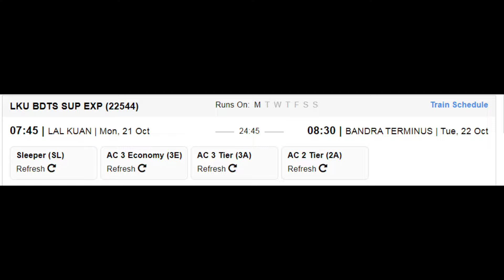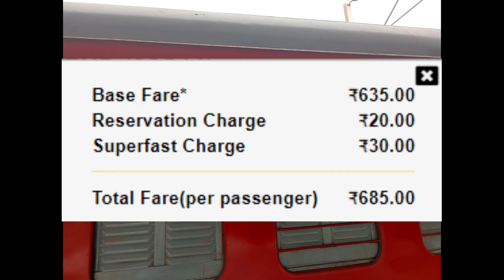लालकुआँ - बांद्रा टर्मिनस सुपरफास्ट एक्सप्रेस | Train Info | 22544 Train |Lal Kuan Bandra Express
(लालकुआं से बांद्रा टर्मिनस) 21 अक्टूबर 2024 को अपनी सेवा शुरू करेगी। ट्रेन लालकुआं से सुबह 7:45 बजे रवाना होगी और अगले दिन सुबह 8:30 बजे बांद्रा टर्मिनस पहुंचेगी।

ट्रेन दोनों दिशाओं में बोरीवली, वापी, सूरत, वडोदरा, रतलाम, कोटा, सवाई माधोपुर, भरतपुर, मथुरा जंक्शन, हजरत निजामुद्दीन, गाजियाबाद, हापुड़, अमरोहा, मुरादाबाद, रामपुर और रुद्रपुर सिटी सहित प्रमुख स्टेशनों पर रुकेगी।

ट्रेन में विभिन्न यात्री जरूरतों के हिसाब से विभिन्न श्रेणियां शामिल होंगी, जिनमें एसी 2-टियर, एसी 3-टियर, एसी 3-टियर (इकोनॉमी), स्लीपर क्लास और जनरल सेकंड क्लास कोच शामिल हैं।

(Lalkuan to Bandra Terminus) will start its service on 21st October 2024. The train will depart from Lalkuan at 7:45 AM and arrive at Bandra Terminus at 8:30 AM the next day.

The train will halt at key stations in both directions, including Borivali, Vapi, Surat, Vadodara, Ratlam, Kota, Sawai Madhopur, Bharatpur, Mathura Junction, Hazrat Nizamuddin, Ghaziabad, Hapur, Amroha, Moradabad, Rampur, and Rudrapur City.

The train will comprise various classes to suit different passenger needs, including AC 2-Tier, AC 3-Tier, AC 3-Tier (Economy), Sleeper Class, and General Second Class coaches.